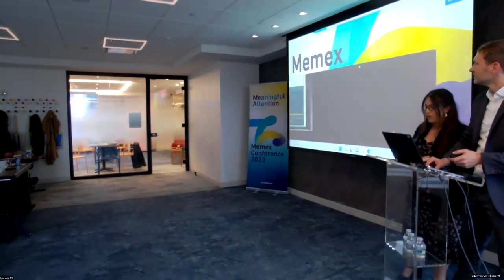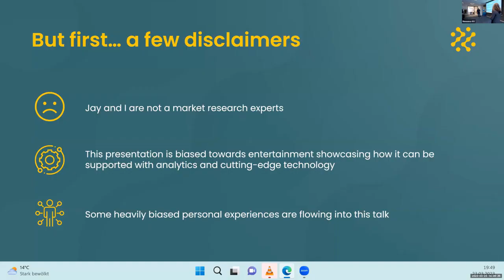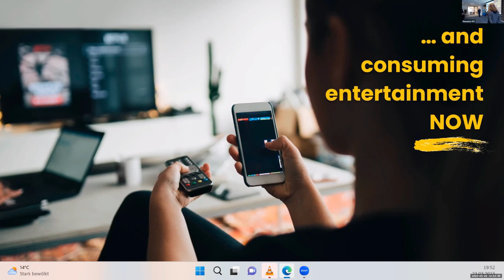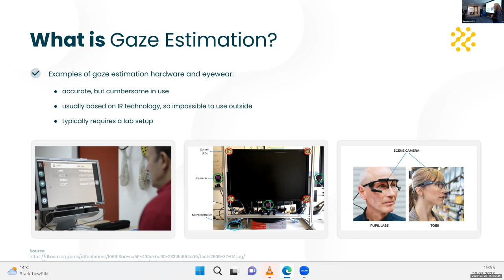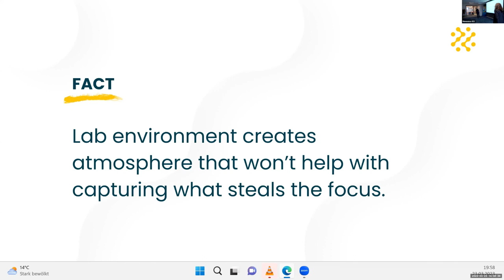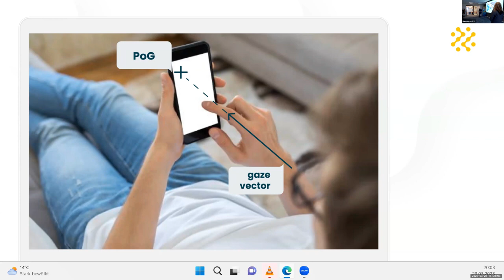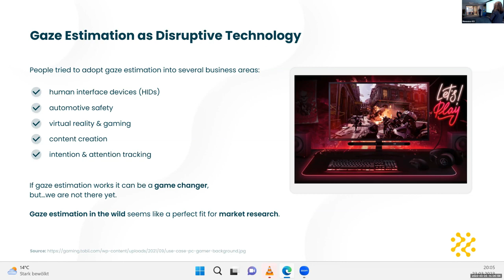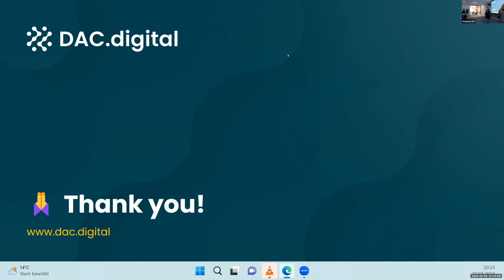Krzysztof Radecki & Jay Schweid, Memex US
On March 23, 2023 we hosted the Memex Conference US 2023.The eye square “MEMEX NY Conference” was a day for discovering meaning in human experience.

F👁️CUS – Putting a lens on what drives audience engagement
Speaker: Krzysztof Radecki, CTO & Head of Discovery, DAC.digital
Jay Schweid, CEO & Producer ephelants

The “MEMEX NY Conference” experience was wrapped up by a talk from Krzysztof Radecki, CTO & Head of Discovery, DAC.digital / Poland, and Jay Schweid, CEO & Producer ephelants / New York.

This unusual duo of tech entrepreneur and serial entrepreneur / media producer introduced the audience to the concept of “gaze estimation”, which takes media research and eye tracking “into the wild”, meaning: out of lab environments and into real life wherever this takes place.

For this concept to become reality, both are working together with Eye Square on developing the technology that will allow attention research to be done via devices’ inbuilt cameras. Gaze Estimation would be the next step into giving researchers and media companies insights into consumers’ real experience. All for making media truly useful and cutting out waste.

About Memex Conference US:
With the aim of discussing the concept of meaningful attention, we invited thought leaders from the frontiers of implicit market research and executives hailing from the FMCG, social media, and film industries. One of the current key metrics is attention, which has become so central to many approaches, that some call our economy an “attention economy”.

While there is certainly truth to that, mere focused perception is not enough to explain what is going on in the marketplace. There is growing awareness in the advertising and market research industries that merely technical and machine-oriented metrics are no longer sufficient to analyze what is happening on and beyond users’ screens. eye square and its partners are committed to helping both companies and consumers better understand, improve and ultimately enjoy the digital human experience.

For this MEMEX functions as a format for cooperation and cross-fertilization between industry, technology, sciences and art.